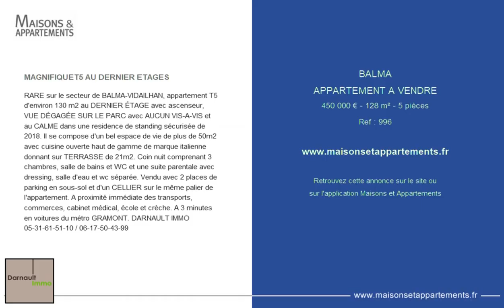BALMA - APPARTEMENT A VENDRE - 450 000 € - 128 m² - 5 pièces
Référence : 996

MAGNIFIQUET5 AU DERNIER ETAGES
RARE sur le secteur de BALMA-VIDAILHAN, appartement T5 d'environ 130 m2 au DERNIER ÉTAGE avec ascenseur, VUE DÉGAGÉE SUR LE PARC avec AUCUN VIS-A-VIS et au CALME dans une residence de standing sécurisée de 2018. Il se compose d'un bel espace de vie de plus de 50m2 avec cuisine ouverte haut de gamme de marque italienne donnant sur TERRASSE de 21m2. Coin nuit comprenant 3 chambres, salle de bains et WC et une suite parentale avec dressing, salle d'eau et wc séparée. Vendu avec 2 places de parking en sous-sol et d'un CELLIER sur le même palier de l'appartement. A proximité immédiate des transports, commerces, cabinet médical, école et crèche. A 3 minutes en voitures du métro GRAMONT. DARNAULT IMMO 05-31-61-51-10 / 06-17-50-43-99